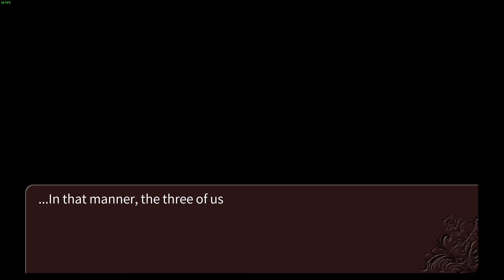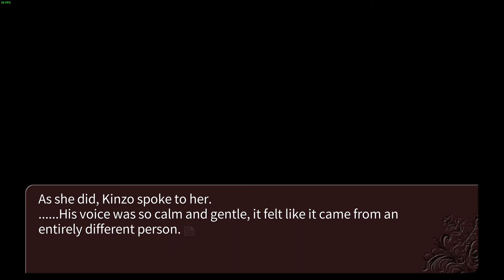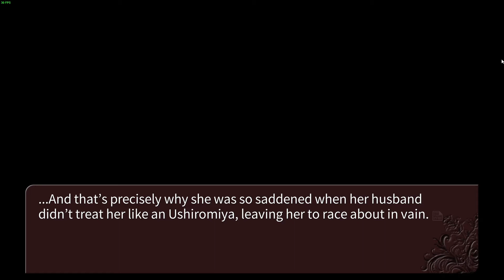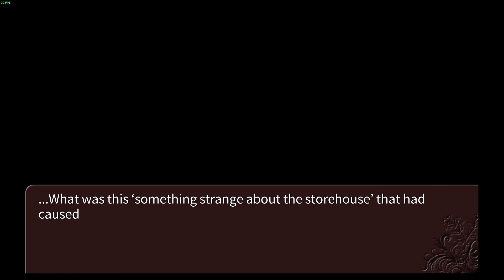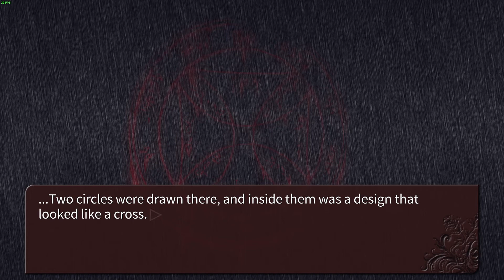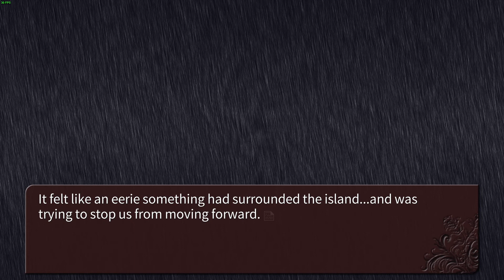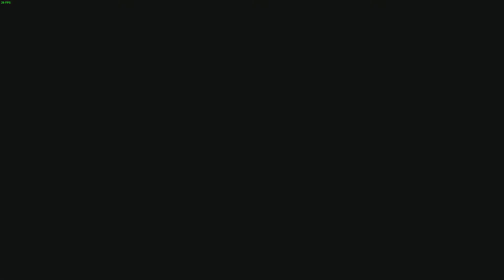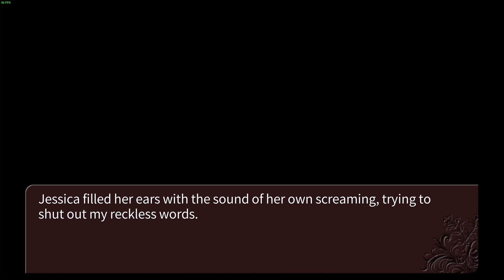Umineko: When They Cry - Part 11 [Episode 1] Faceless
After a tiny, TINY 9-month break... we're back at it! Hopefully for good this time! And a hell of an episode to return back to. Seems the tutorial is over and things are getting real.

All feedback is appreciated. Leave a comment or a like/dislike to let me know how I'm doing!